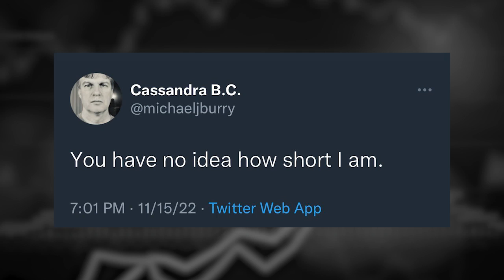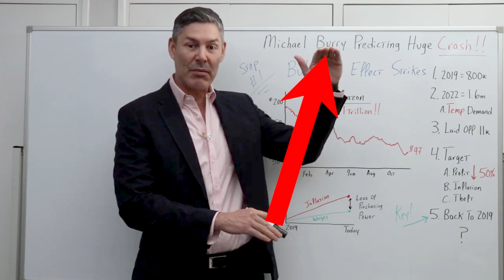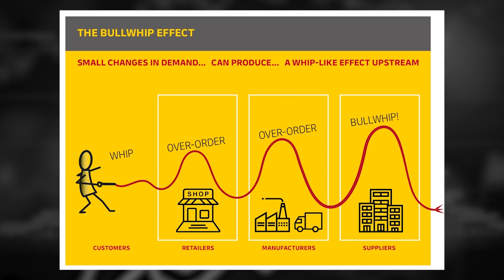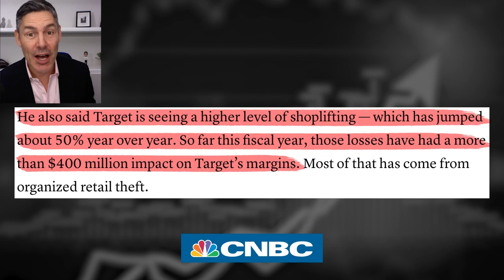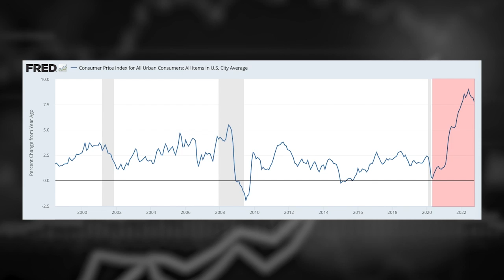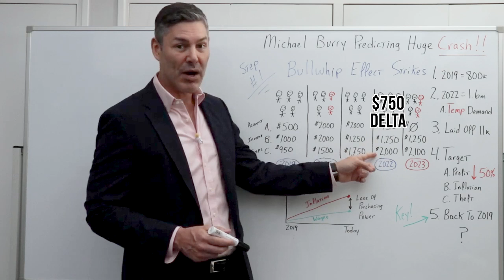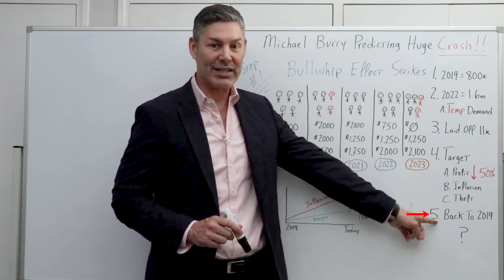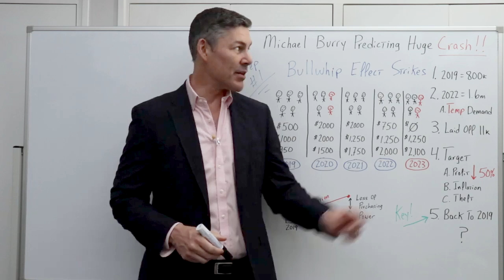Michael Burry Is Now Predicting Another Huge Crash!! (Here’s Why)